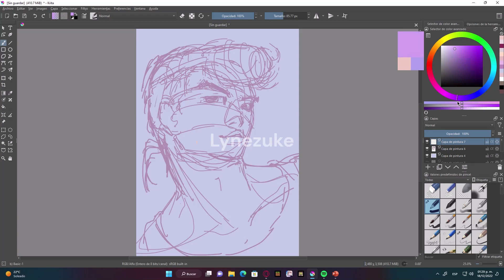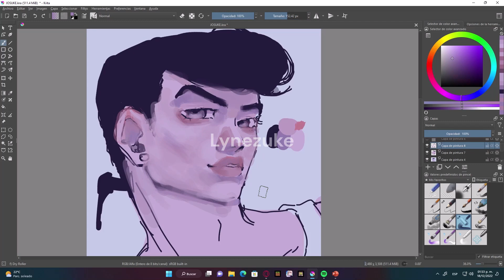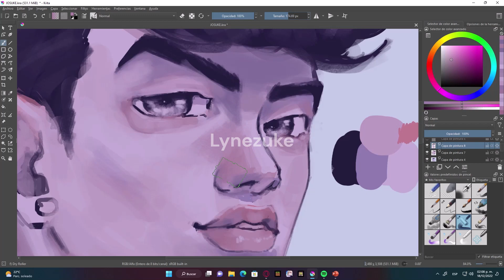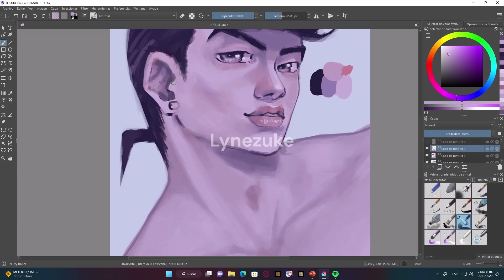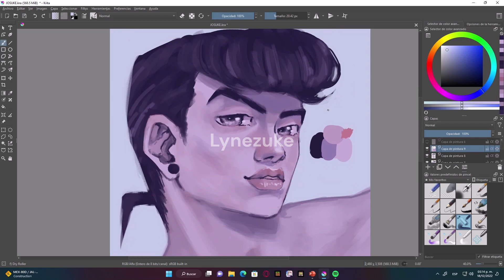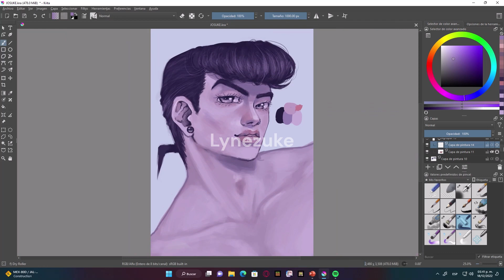Josuke Higashikata (Parte 4) - JJBA (SpeedPaint #4 - lynezuke)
Tiempo: 1:30 hrs

Buenas 👋
Toda sugerencia es bienvenida ≧◠‿◠≦✌